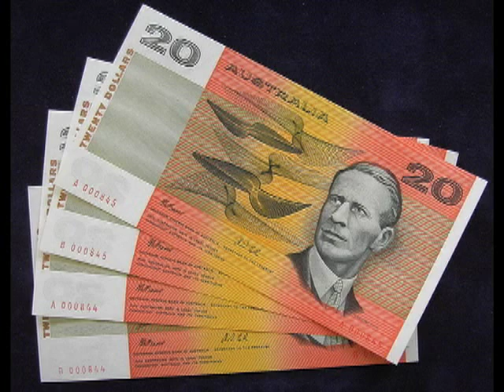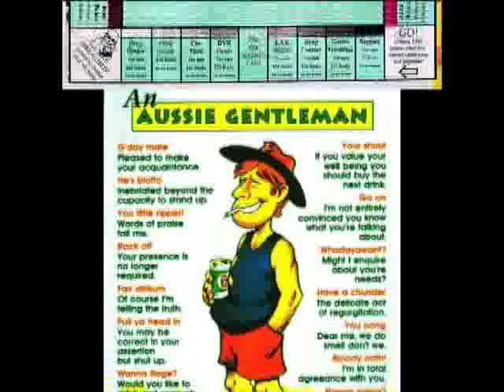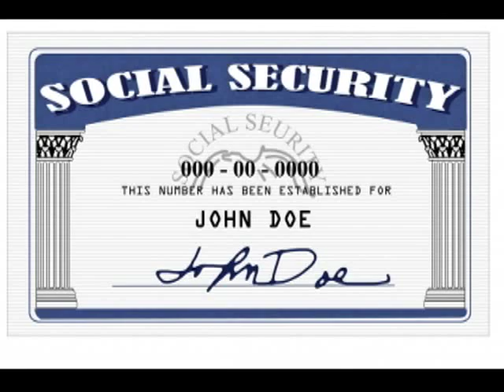Bob Hudson - Living it up on the Dole 1974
A favourite Aussie song from Bob Hudson's LP Newcastle Song